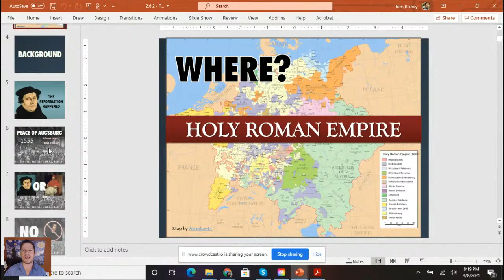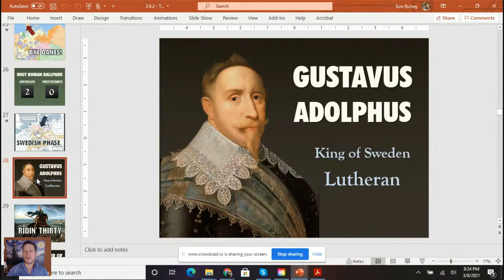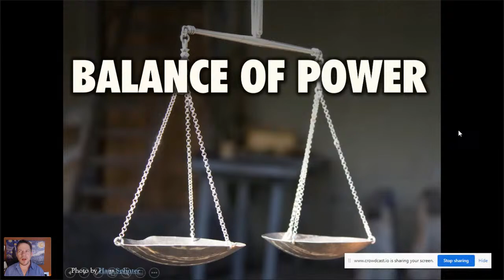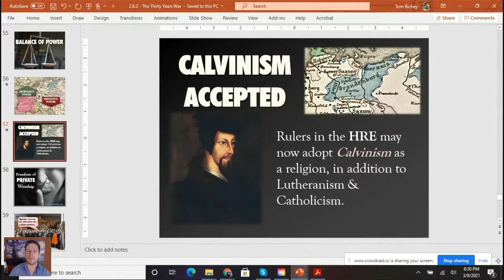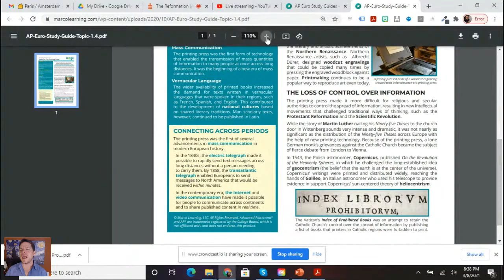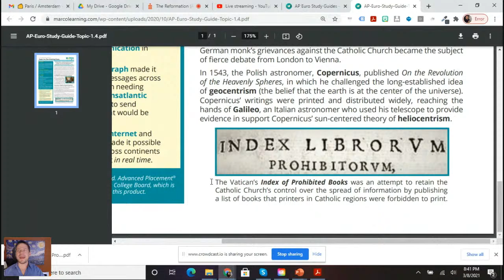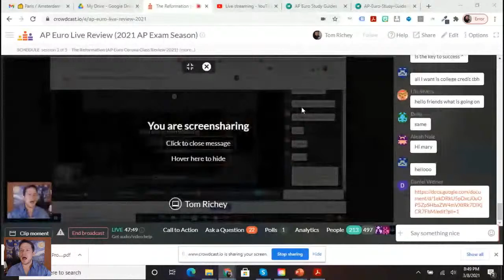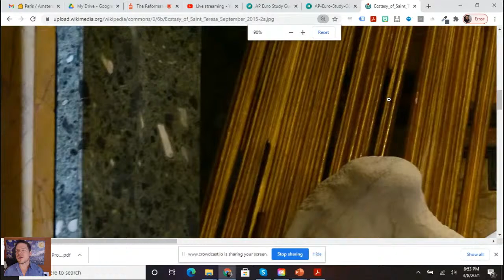AP Euro Reformation Review (Corona Class 2021)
LIVE AP Euro Review with Tom Richey focusing on the Renaissance and the Age of Exploration, which together form Unit 1 of the AP European History course.